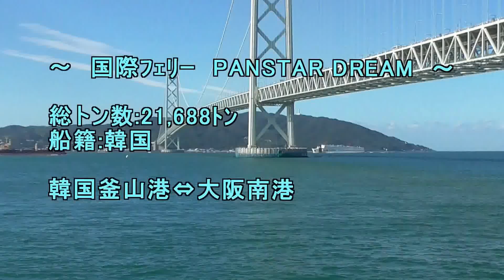国際ﾌｪﾘｰ PANSTAR DREAM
船籍:韓国

韓国釜山⇔大阪南港